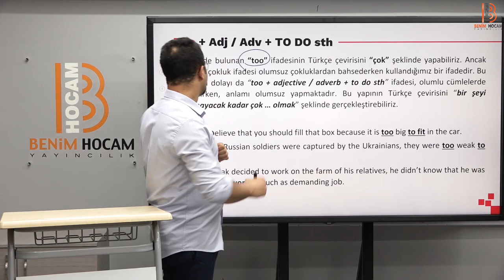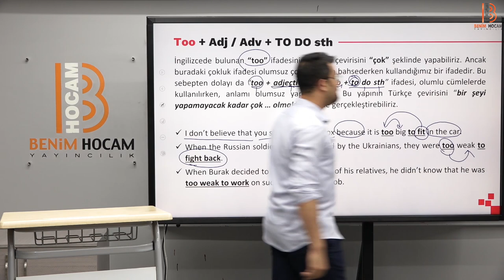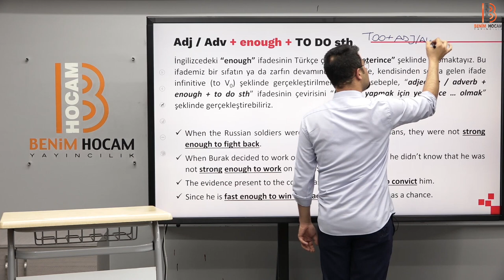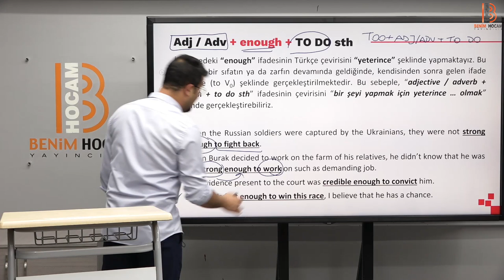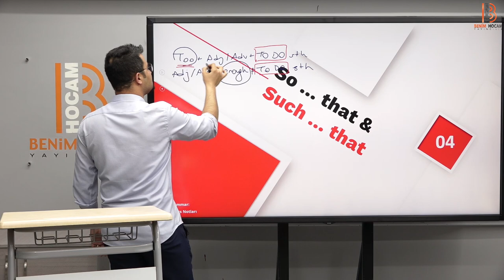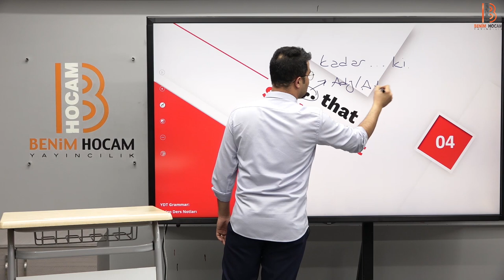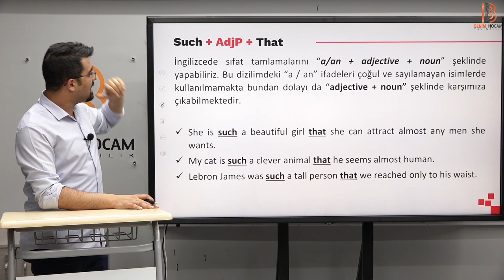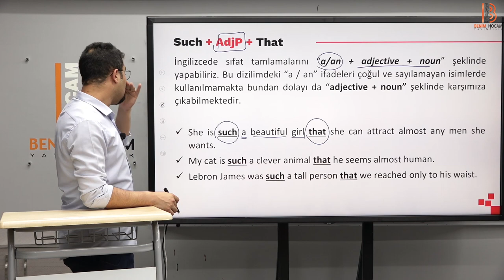31) YDT İngilizce - Adjectives & Adverbs Part 3 - Osman Yunus ÖZER